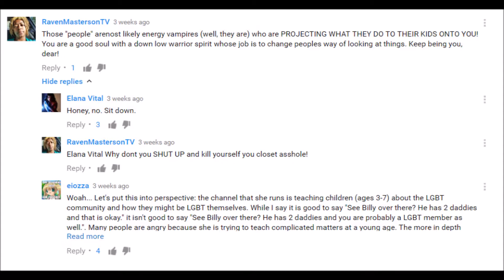RavenMastersonTV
My take on RavenMastersonTV. Why does this person feel justified in telling people she is taking screen shots of peoples hate if Lindsay Amer of QKS kills herself then she goes on to tell another person to kill themselves? Double standard MUCH?